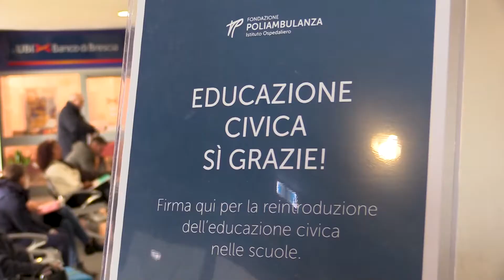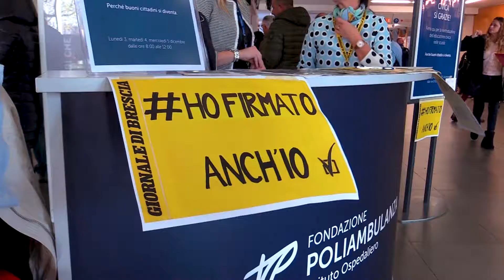CheNotizia | Ho firmato anch'io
Il video è stato realizzato dall'Istituto Fermi, presso il MediaCenter di Brescia